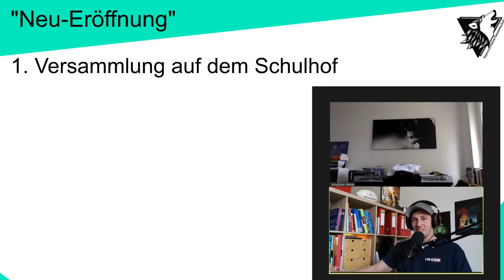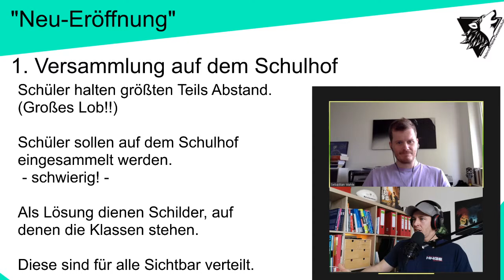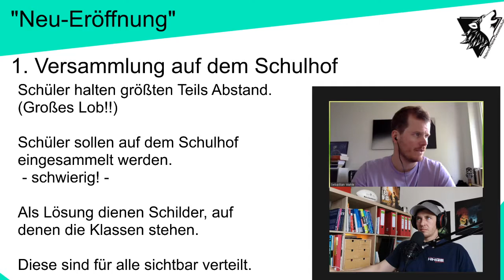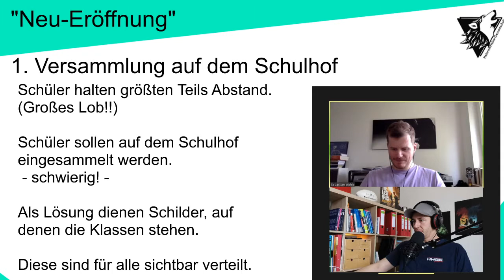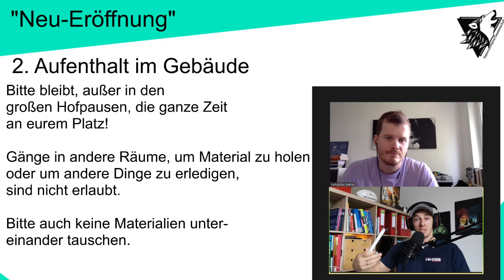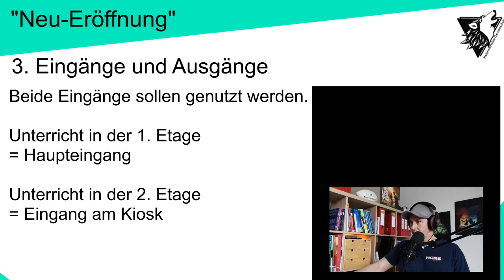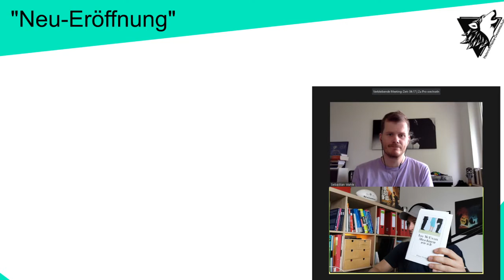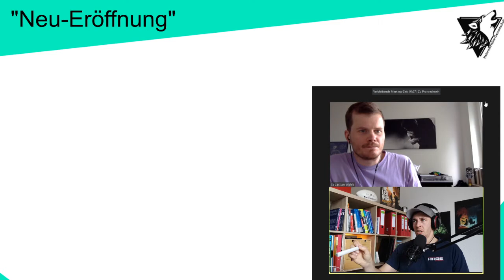Live-Stream: Die "Neu-Eröffnung" - Erste Eindrücke und Hinweise